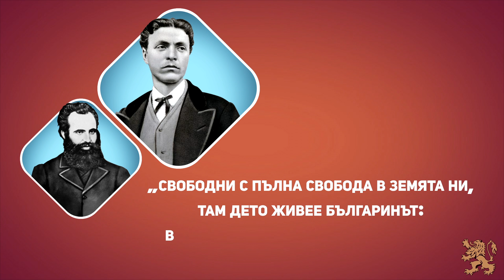Левски и Македония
Истина ли е, че Македония не фигурира в плановете на Левски за Освобождение, както често се твърди? Откриваме ли доказателства в обратната посока? До какви революционни действия се стига в областта по време на Априлското въстание?

Отговори на всички тези въпроси ви очакват в следващите 5 минути.

„Кратки истории“ се осъществява с подкрепата на VIVACOM.

Приятно гледане!

ИЗПОЛЗВАНА ЛИТЕРАТУРА
1.Васил Левски. Писма 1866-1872. Избрано. С., 2018.
2.Димитър Косев. Състав, дейност и връзки с Македония на Софийския революционен комитет, създаден от Васил Левски – сп. Исторически преглед, год. 44, кн. 8, 1988, с. 20-35.
3. Илия Манолов. Народни песни за Апостола на свободата Васил Левски от Македония – сп. Български фолклор, год. ХХII, 2006, №1.
4. Николай Генчев. Васил Левски. С., 1987.